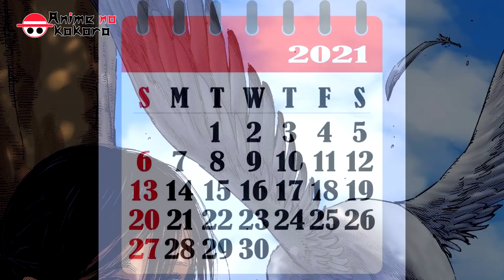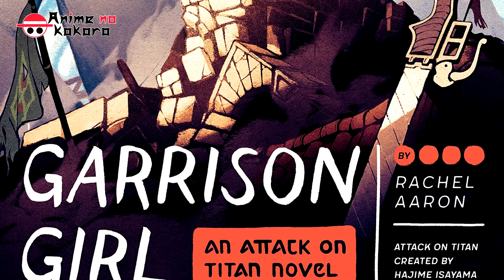30 FATOS DESCONHECIDOS EM Attack On Titan !! | Anime No Kokoro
Attack On Titan e 30 fatos sobre Shingeki No Kyojin, a obra, curiosidades e detalhes marcantes sobre Eren, Mikasa, Levi e os outros.

🎬 Neste vídeo eu vou falar sobre detalhes de Attack On Titain, 30 fatos que você não sabia sobre a obra e as curiosidades, sobre os jogos, novels e até músicas inspiradas em attack on titan

✍ APRENDA A DESENHAR SEUS PERSONAGENS FAVORITOS, COM SUPORTE E GARANTIA DE SATISFAÇÃO

🚩 Mande sua pergunta, dúvida ou sugestão no instagram: @canal.ank
RESPONDO TODO MUNDO! 😁

ESRB CONTENT RATING: TEEN
Titles rated T (Teen) have content that may be suitable for ages 13 and older. Titles in this category may contain violence, suggestive themes, crude humor, minimal blood, simulated gambling, and/or infrequent use of strong language.